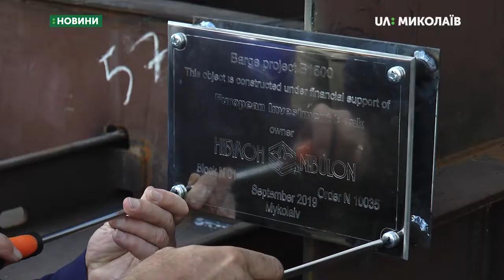Відбувся форум TRANS EXPO ODESA-MYKOLAIV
20 вересня Миколаїв долучився до міжнародного форуму TRANS EXPO ODESA-MYKOLAIV 2019. У рамках заходу відбулась суднобудівна виставка та введення в експлуатацію 140-метрового самохідного крану, побудованого ТОВ СП «Нібулон».